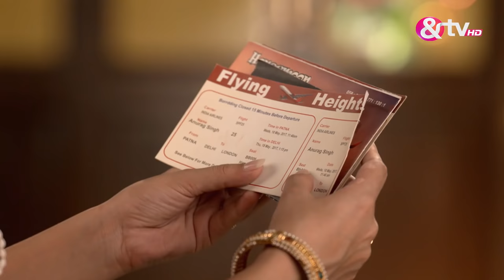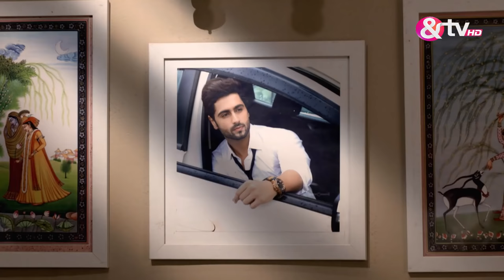Agnifera | Ep.34 | Honeymoon टिकट देखकर Ragini उत्साहित हो गई | Full Episode | AND TV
The story revolves around Anurag, an MBA graduate from London, who is the most eligible bachelor in town. Anurag is entangled in a marital quandary when he gets proposal from two strong headed ladies, Ragini and Shristi.

Show Name : Agnifera
Producer/Star Cast : Ankit Gera,Mohak Khurana,Simaran Kaur,Yukti Kapoor
Episode No : 34